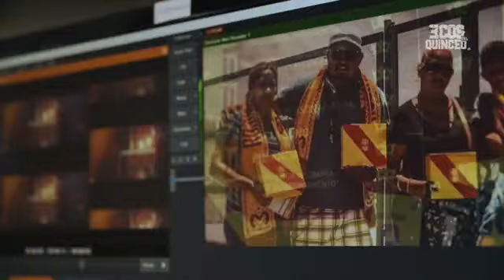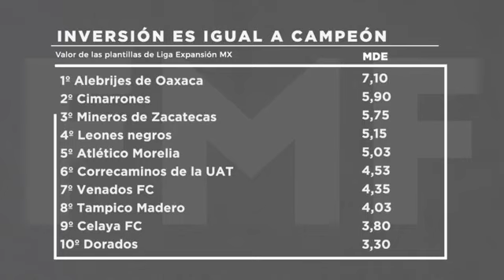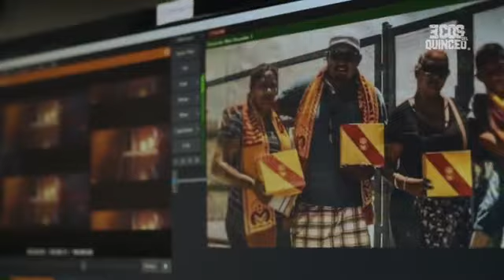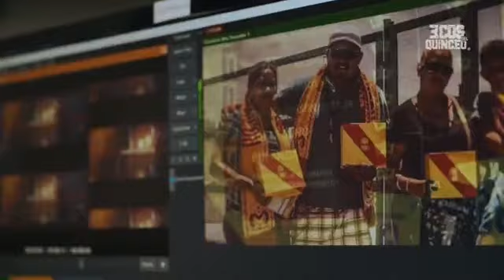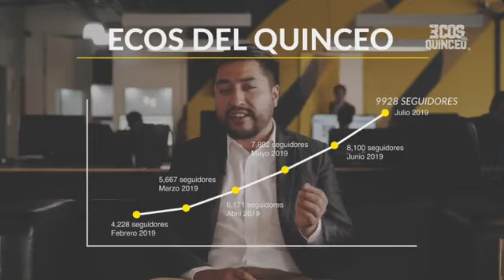Programa completo 14 de agosto // Ecos del Quinceo